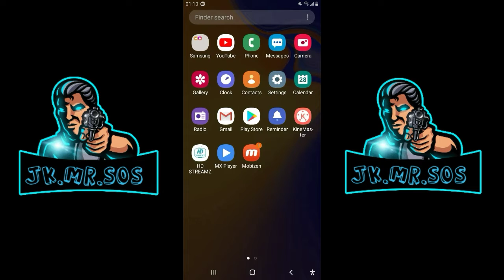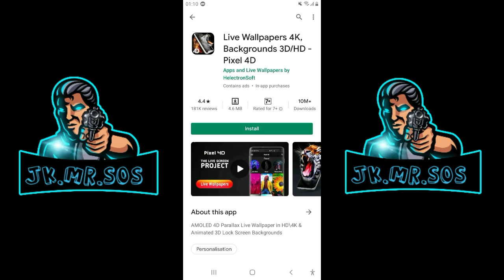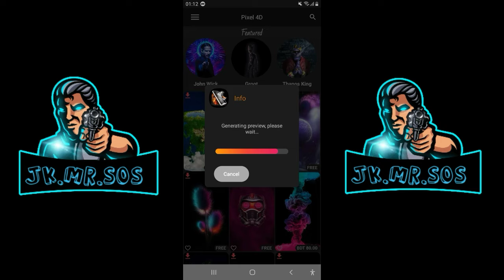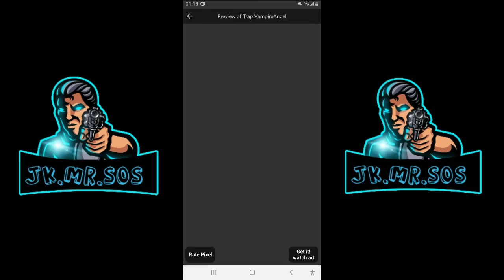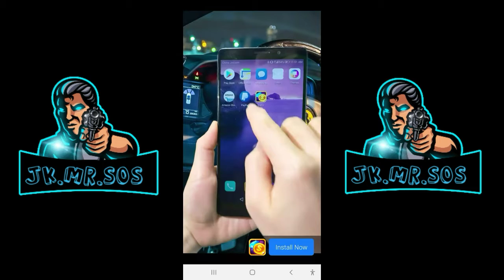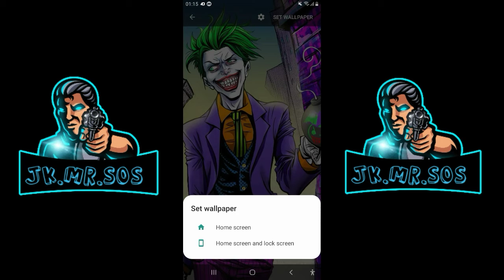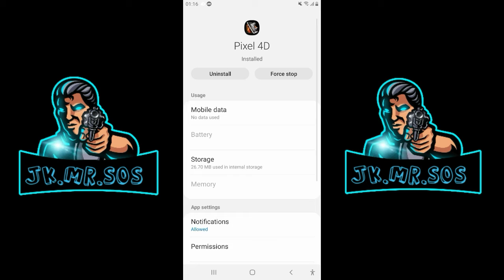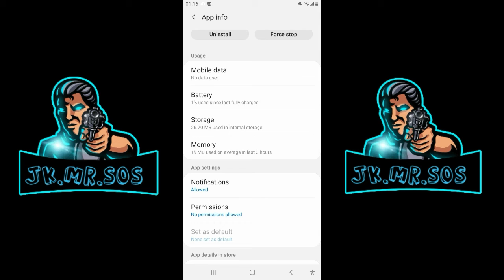Free live wallpaper Normal phones 4D 2020 bangla vedo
Any vedo